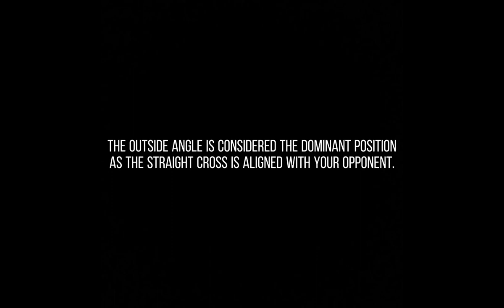Ryan Garcia Taking The Inside Angle Against Javier Fortuna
You always hear that the outside angle is the dominant angle in the Orthodox vs Southpaw matchup. But no one really teaches you the significance of taking the inside angle.